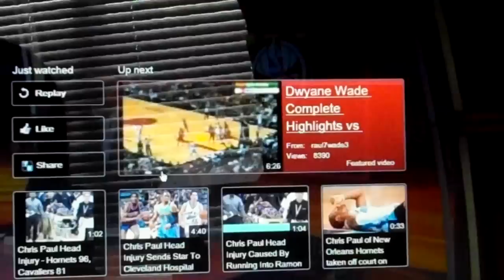The Talk Show